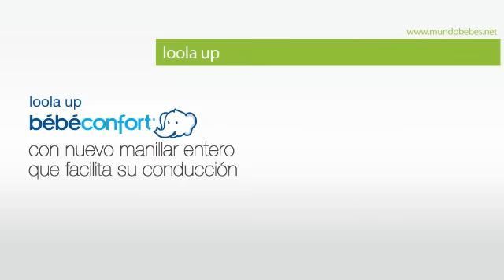Bebe Confort Loola Up | Mundobebes.net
htto:// presenta cochecito Loola Up de Bebeconfort. El carrito Loola Up 3 piezas Creatis, Streety o Windoo Plus.  Trío Loola up 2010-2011 ofrece máxima seguridad y confort al bebé.

-  Cochecito 3 piezas Bebeconfort pack Streety incluye: silla de paseo Loola Up, cuco Streety, grupo 0+ Pebble, bubuja lluvia y cestilla.
- Cochecito 3 piezas Bebeconfort pack Creatis incluye: silla de paseo Loola Up, grupo 0+ Creatis, capazo streety y burbuja de lluvia.
- Cochecito 3 piezas Bebeconfort pack Windoo Plus incluye: silla de paseo Loola Up, cuco Windoo Plus, grupo 0+ Pebble, burbuja lluvia y cestilla.

o consulta tus dudas en el 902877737

tu tienda de bebés en internet. Envío gratuito.